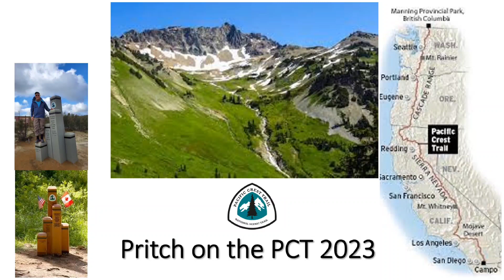Pritch on the PCT-2023, Day 60. Up San Jacinta and camped above Idyllwild at 8200' - cold!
What a big mountain!  And cold.  I made it up and over San Jacinta and camped above the trailhead leading to Idyllwild.